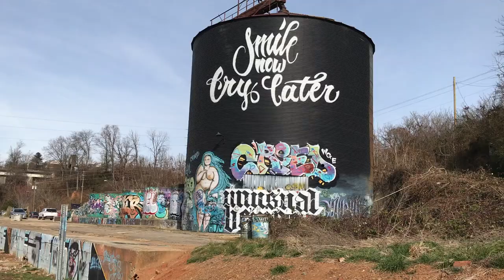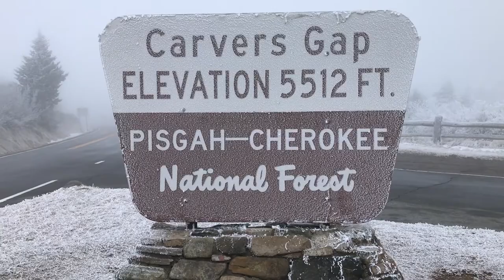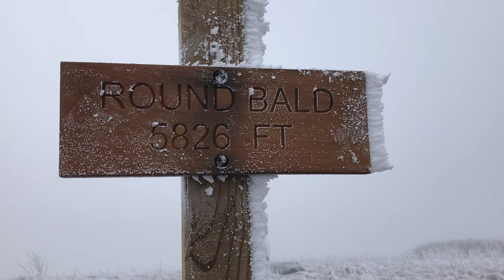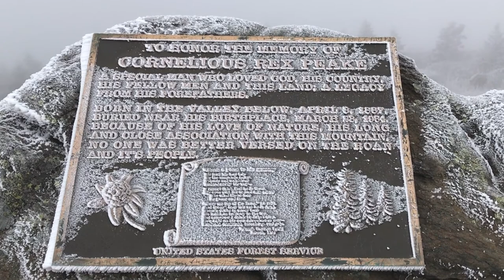New Years in Asheville and Bakersville North Carolina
December 29th-January 1st. Over New years of 2018 kim and I decided to hit the road and take a little trip to Asheville and Bakersville  Nc. We had a great time.